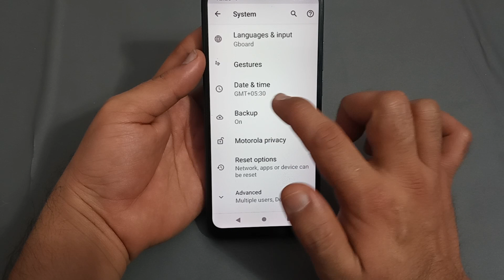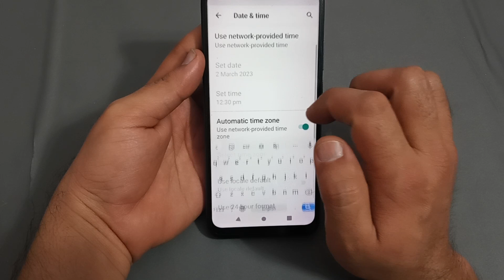how to disable 24 hours format in Moto g72, Moto g72 mein 24 hours format disable Karen